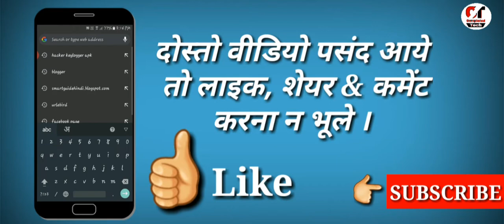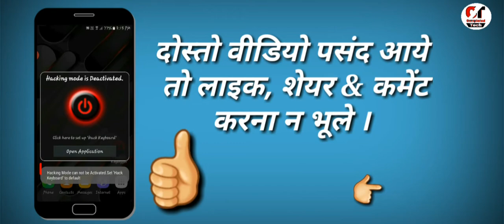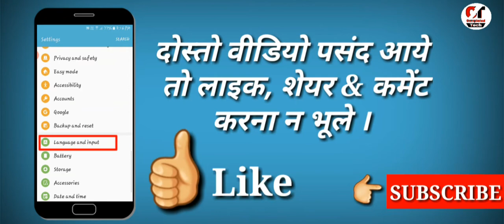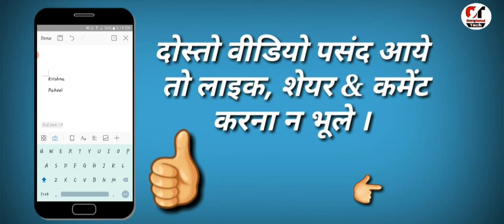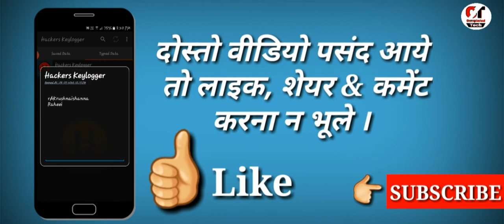Social Media Account Ko Kaise Hack Kare | How to Protect Your Social Media Accounts From Hackers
Namaskar dosto aajkal har koi social media  ka istamal to karte hai dosto agar aapne bhi kisi bhi phone me login kiya hai to aapko kitna bhari nuksan jhelna pad sakta hai to aaj ki ish video me hm aapko bataenge ki kaise aap kisi ka bhi account ko hack kar sakte ho

Completed Tech

Completed Tech

Completed Tech